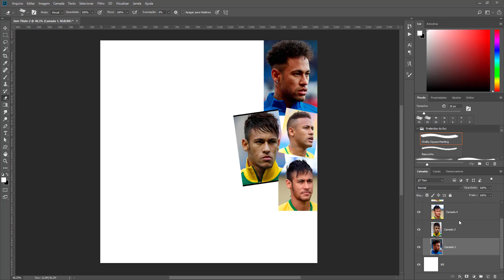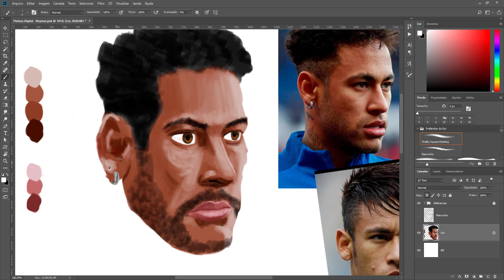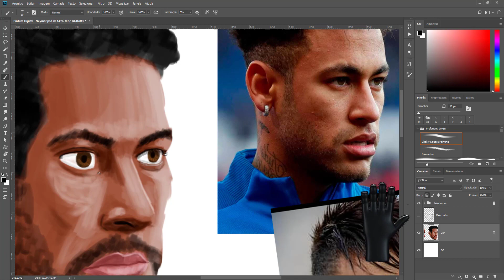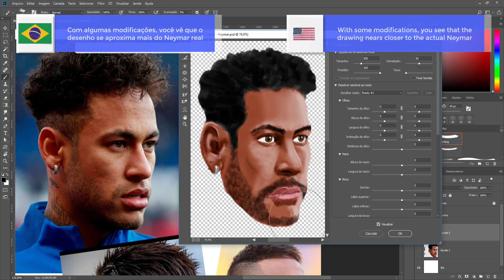Neymar Jr. Face Speedpainting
Fala galera!

Nesse vídeo você acompanha o processo acelerado (timelapse) da minha pintura digital do jogador brasileiro: Neymar Jr.

Qualquer sugestão só deixar nos comentários ;)